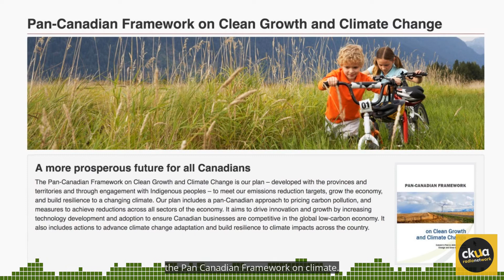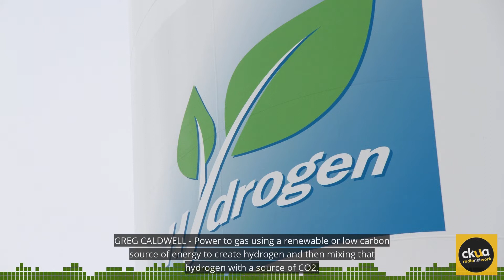205b. A Gas Guy's Work on a Low Carbon Future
Greg Caldwell is director of development and innovation at ATCO. His job is to develop solutions that reduce carbon emissions. On this weeks episode of CKUA Radio's Green Energy Futures we talk to Greg about solar cogeneration, green gas, power to gas and reducing fugitive emissions of methane in Alberta.